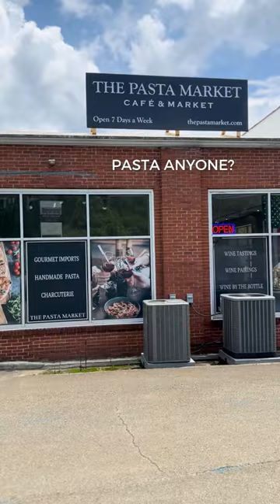Cute Pasta Store in Blue Ridge, GA 🍝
Blue Ridge, GA is filled with many unique stores and restaurants. One of our personal favorites is The Pasta Market. We highly recommend vising next time you go to Blue Ridge. Grab a delicious plate of pasta and get a jar of Ralph's Sauce , it's truly amazing.